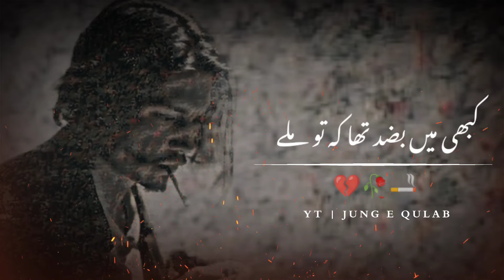Sad Urdu Poetry | Sad Whsatsap Status | Heart touching Sad Status | جنگِ قلب